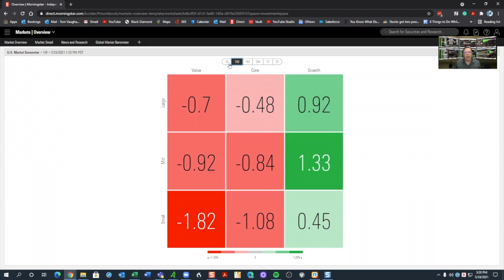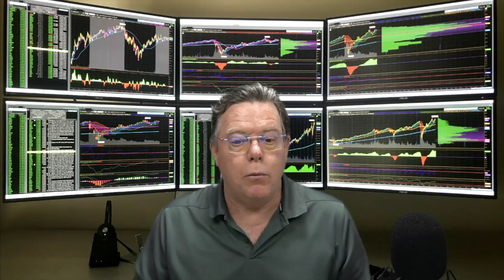Market Update: May 24, 2021 The Market is Rotating to Growth in the Last Week